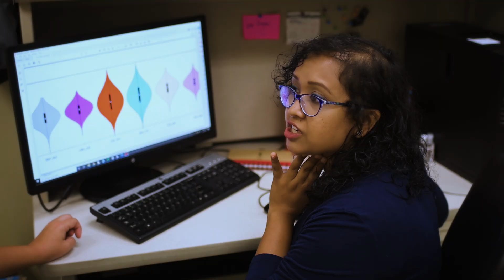Auburn University Engineer Together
The Samuel Ginn College of Engineering’s Inclusion and Diversity Committee has launched a college-wide initiative to spread awareness of the efforts the college is undertaking to promote an inclusive and supportive learning and working environment for all students, faculty and staff. Dubbed Engineer Together, the initiative aims to foster a positive and valuable experience for all members of the Auburn Engineering community.